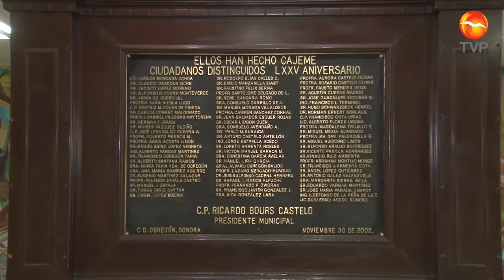Placas de bronce en monumentos aún sin reponer en Cajeme